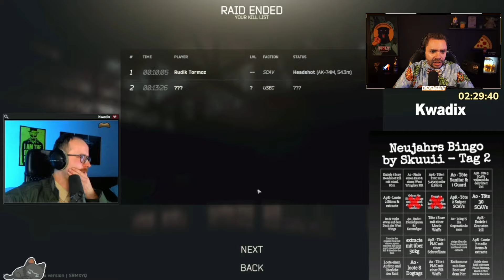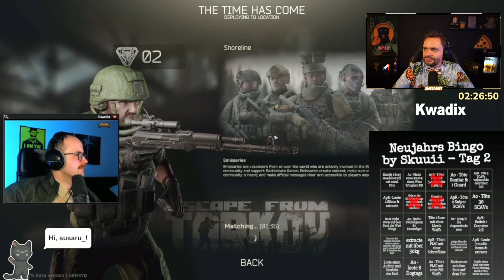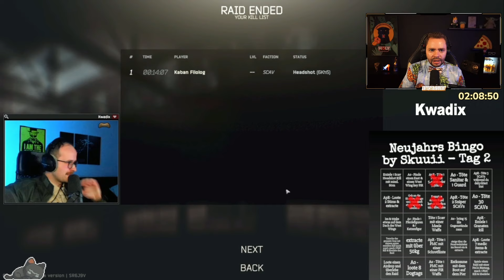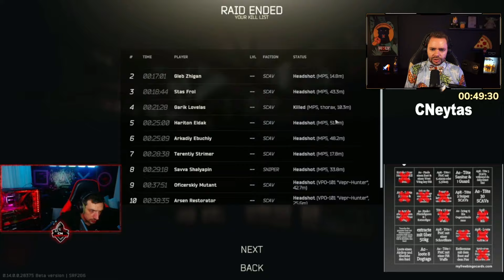Das NEUE Shoreline im Tarkov Bingo Event Tag 2 | Escape from Tarkov uncut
Ciao Ragazzi, die Pizzacrew erobert Youtube! Danke für jeden Klick und jede Sekunde Watchtime! Täglich LIVE auf Twitch

Herzlich Willkommen auf meinem Zweitkanal "Hawaii mit Oliven". Hier erwarten euch Let's Plays, Uncut Stuff und jede Menge roh und ungeschnittener geiler Content.

▬▬▬▬▬▬▬▬▬▬▬ HOLY! ᵂᴱᴿᴮᵁᴺᴳ ▬▬▬▬▬▬▬▬▬▬▬▬
Die besten Softdrinks ohne Zucker, ohne Quatsch, einfach köstlich schmöchtlich mit und ohne Koffein:
Erstbestellung 5€ "SKUUII5" & für weitere Bestellungen 10% mit "SKUUII".
Mein EIGENER SHAKER ist da!

▬▬▬▬▬▬▬▬▬▬▬ Löwenanteil! ᵂᴱᴿᴮᵁᴺᴳ ▬▬▬▬▬▬▬▬▬
Entdecke die leckeren Bio Fertiggerichte von Löwenanteil! Aus 100% natürlichen Zutaten und reich an Protein.
Über 1 Jahr haltbar & fertig in nur 3 Minuten! Spare 10% auf deinen Einkauf mit "Skuuii10".

▬▬▬▬▬▬▬▬▬▬▬ Holzkern! ᵂᴱᴿᴮᵁᴺᴳ ▬▬▬▬▬▬▬▬▬▬▬
Du suchst hochwertigen und einzigartigen Schmuck? Dann stöbere etwas im Shop. Mit Code "Skuuii15" sparst du 15% auf deinen Einkauf.

▬▬▬▬▬▬▬▬▬▬▬ Leetdesk! ᵂᴱᴿᴮᵁᴺᴳ ▬▬▬▬▬▬▬▬▬▬▬
LeetDesk ist für Pro Gamer und all diejenigen gemacht, die größten Wert auf maximale Flexibilität, Gesundheit und Ästhetik legen. Frei konfigurierbar nach deinen Bedürfnissen. Spare 50€ beim Kauf.

▬▬▬▬▬▬▬▬▬▬▬ Koro! ᵂᴱᴿᴮᵁᴺᴳ ▬▬▬▬▬▬▬▬▬
Geile Produkte wie Trockenfrüchte, leckere Aufstriche, Riegel, Nüsse und auch besondere extravagante Sachen in smarten Großpackungen zu fairen Preisen.